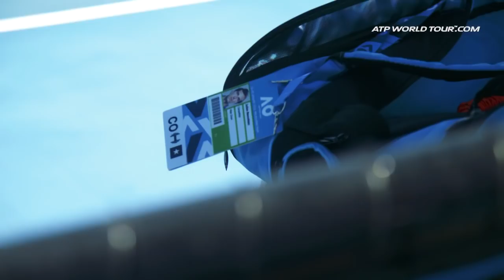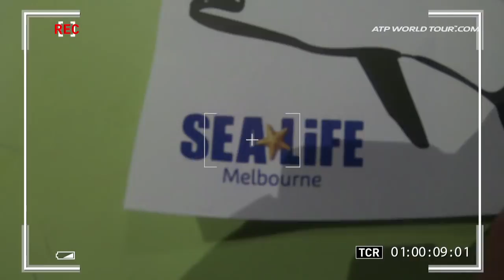Benneteau Enjoying Special Family Time In Melbourne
Julien Benneteau reflects on his second-round victory over World No. 7 David Goffin, what makes the Australian Open special and being with his young family in Melbourne.